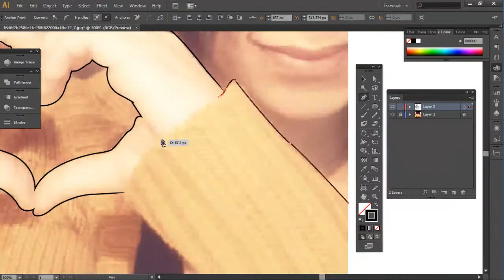Speed Illustration #2 : Cami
Speed Illustration by Jay Creatives
Picture of / by Cami